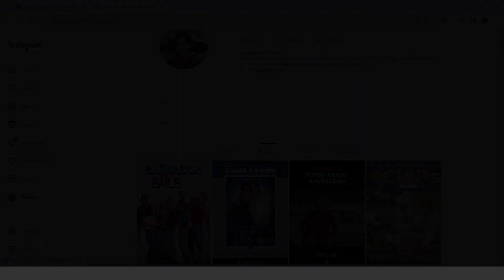HAMILTON NO FORTNITE!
No final de Novembro a plataforma do jogo colocou a skin do piloto Lewis Hamilton no jogo! Devem colocar o piloto inglês mais vezes na plataforma, fiquem atentos!

Equipamentos que eu uso nos meus videos e lives:
Microfones:
Boya BY-WM3T2
Samson Q2U
Suporte de microfone:
webcam
Logitech C922 Pro Stream
Computador:
Acer Nitro 5 (similar a esse)
Teclado:
Microsoft Comfort Curve Keyboard 3000 Preto
Mouse:
Corsair M65 PRO RGB

Leleco-BRA